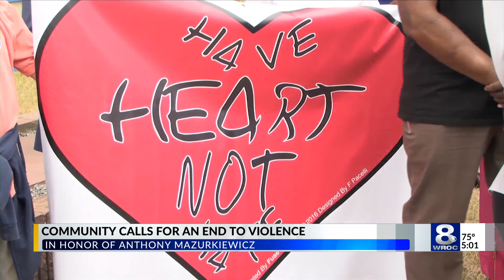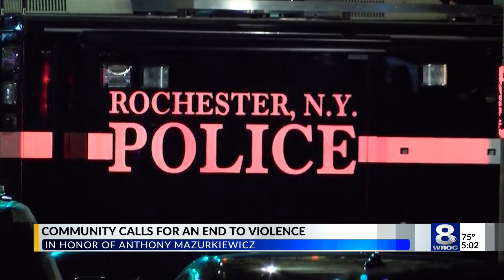Calling for more than talk, community leaders demand action, unity and love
As the City of Rochester stands at 44 homicides to date, law enforcement officials, faith and community leaders, and residents alike joined together Tuesday to speak out and create an action plan with the help of a local organization.